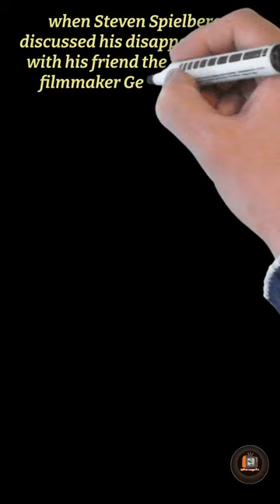Steven Spielberg wanted to make a James Bond movie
Like so many filmmakers, Steven Spielberg wanted to make a James Bond movie, On three occasions, his desire to direct a James Bond movie was rejected in all attempts by the owners of the Bond franchise (Eon Production).